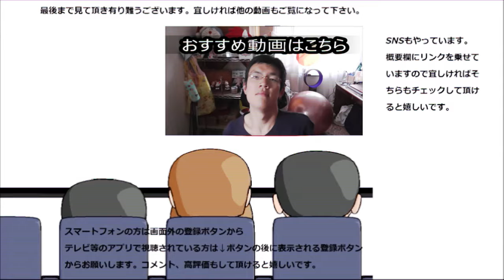【大食い？】 業務スーパーの牛乳パックレアチーズ食べてみた。たっぷり堪能出来るけど～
【大食い？】　業務スーパーの牛乳パックレアチーズを食べてみました。レアチーズのさっぱり酸味がこれでもかというくらい味わえますね～これも美味しい！！
贈り物は此方まで↓
〒153-0042